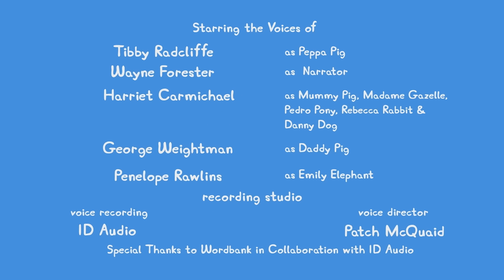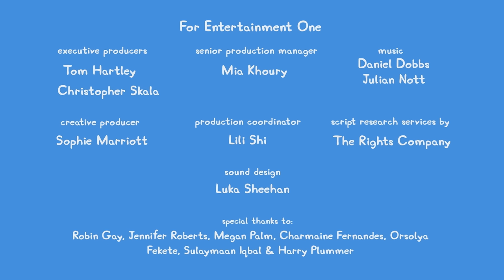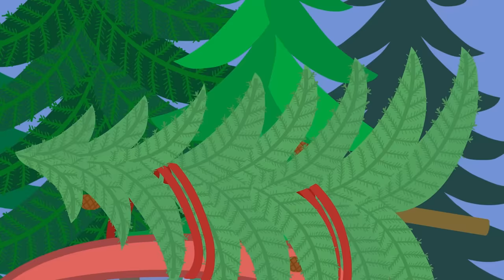Peppa-Wutz-Geschichten | Die Take-away-Bestellung | Videos für Kinder